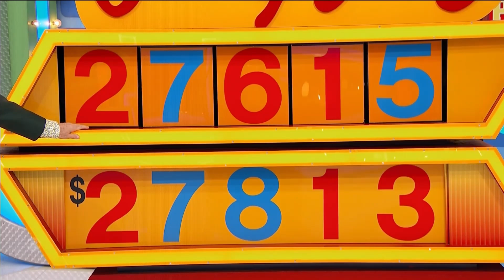TPIR alexis 1 5 24